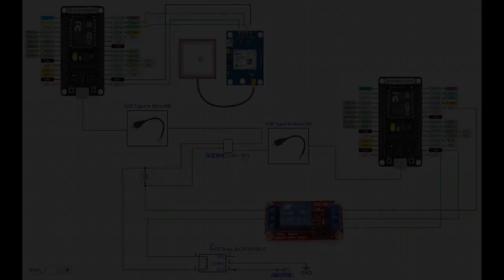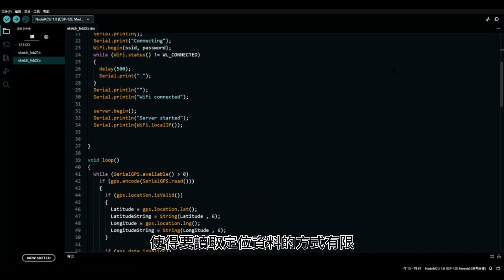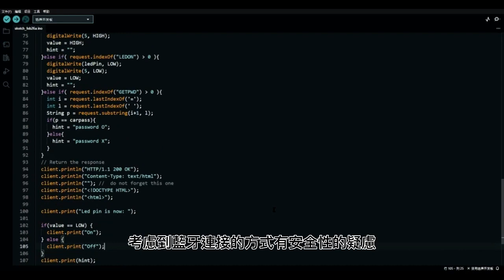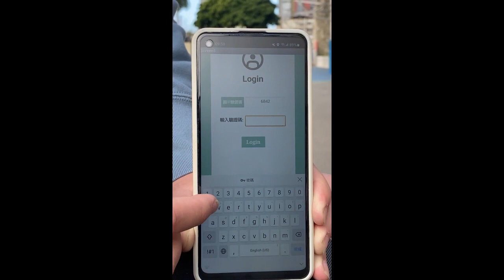112年專題實作及創意競賽決賽【動力機械群】創意組佳作：輕型電動載具無線控制系統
得獎獎項：【動力機械群－創意組－佳作】
參賽學校：臺北市立大安高級工業職業學校
作品名稱：輕型電動載具無線控制系統
指導老師：林○軒、林○宇
參賽學生：鄭○恆(汽車科)、周○睿(汽車科)、黃○洋(汽車科)